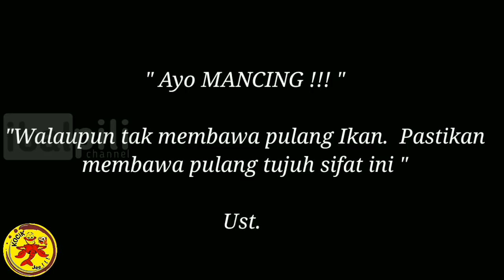PANEN BAUNG KOMBET !!! Vlog 106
Kami panen ikan baung kombet, strike bertubi - tubi. Padahal niat awal kami memancing udang galah, tapi mata kail udang kami di sambar ikan baung ini.

   Memang sedang musim baung kombet, atau daerah lain menyebutnya ikan tampang durian. Ukuran ikan pun lumayan besar boss ku, sayang nya udang kecil pun tidak kami dapatkan.

  Lokasi mancing di desa kuba kota rengat, kab. indragiri hulu provinsi RIAU.

Tonton juga video seru lainnya boss ku 😘😊 ;

KAGET !! PANEN IKAN TAPAH saat MANCING IKAN LEMBAT/LELE AKAR di hutan malam hari || Vlog 84 Belilas